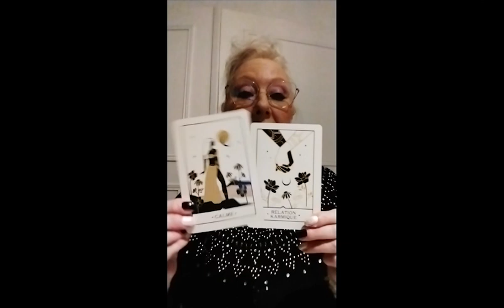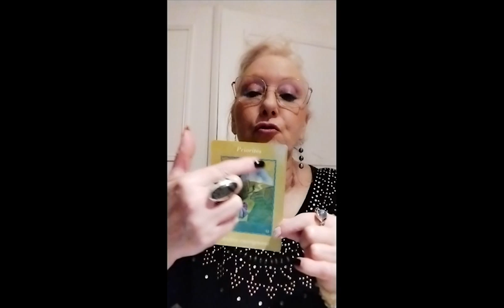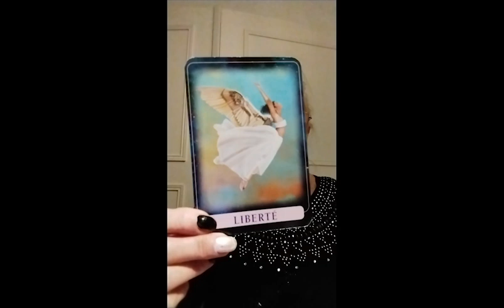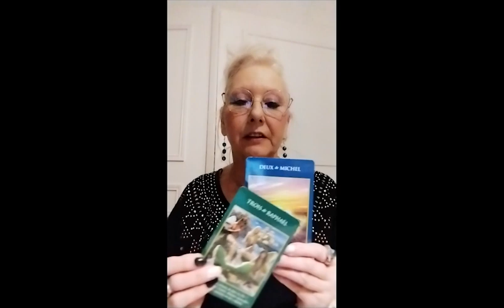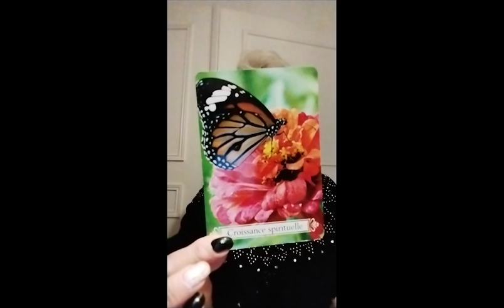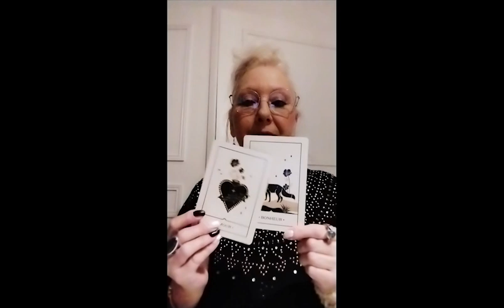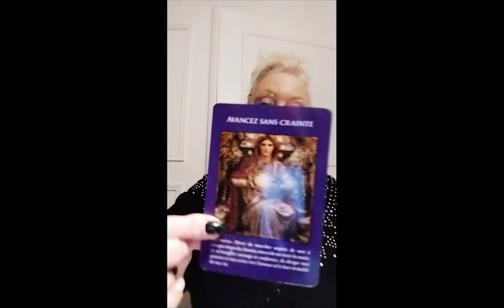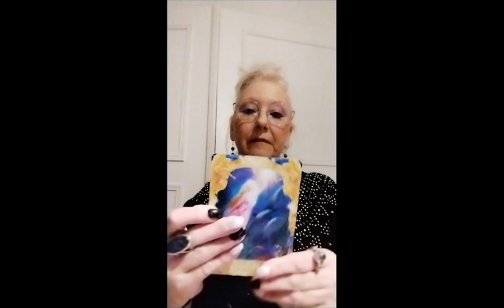Messages des Anges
Messages des Anges un petit Intemporel a 3 choix

intro  : 00:00
Choix 1 : 00:58
Choix 2 : 20:56
Choix 3 : 38:10

Infinie Gratitude.

Titre:  Changes
Auteur: Meydän